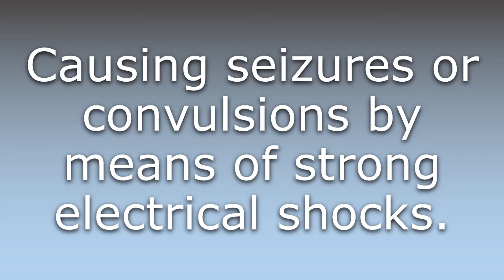What does Electroconvulsive mean?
What does Electroconvulsive mean in English? Learn the meaning of Electroconvulsive.